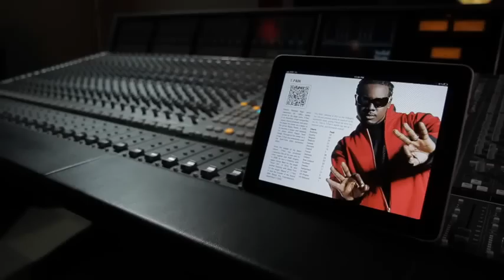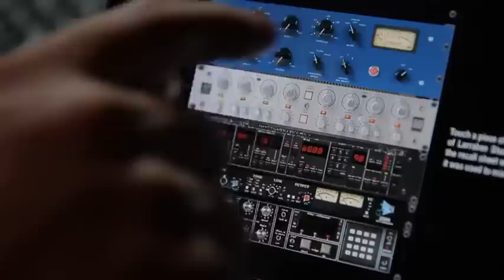Pitbull - Planet Pit App For Download Available June 21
Parte de VidaPrimo, la red principal de videos para la música latina.

ROBA Interactive presents the official PLANET PIT App with unprecedented access to the work, passion, business,
history, music and life of the international super star PITBULL. Witness going behind-the-scenes with Mr. 305
himself. The App, which complements the CD release, brings you closer to PITBULL's music and career... See
exclusive video interviews, performances, audio samples, photos, timelines, studio notes, photos, slide shows,
360º room videos, lyrics, audio stems, and much more ... Now you can truly TOUCH THE MUSIC!